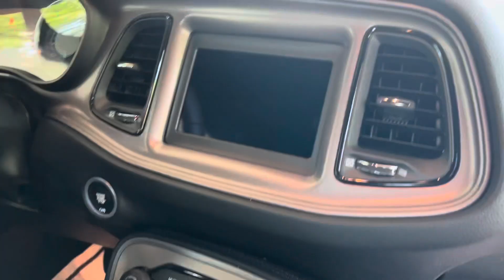We got this new 2023 Last Call Dodge Challenger SXT Go Mango Color